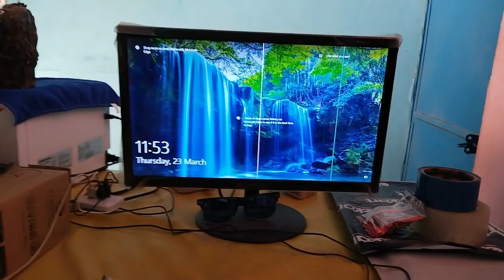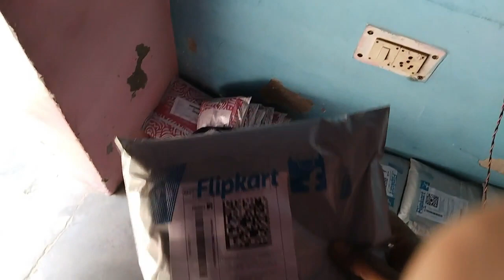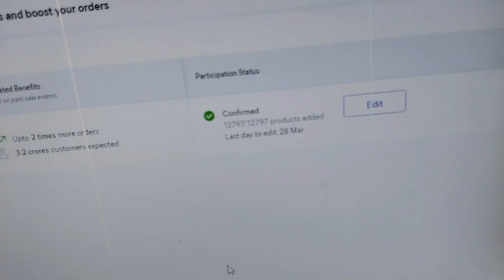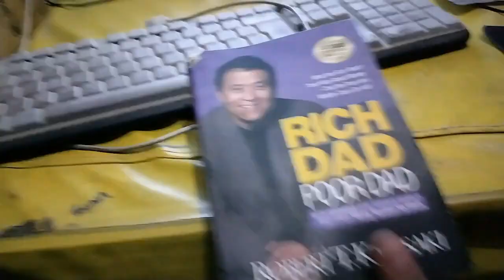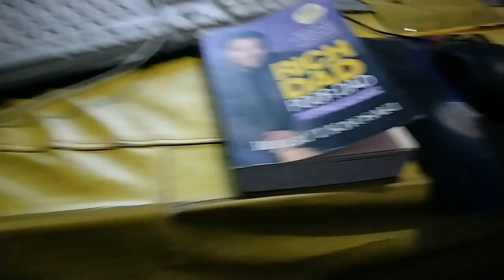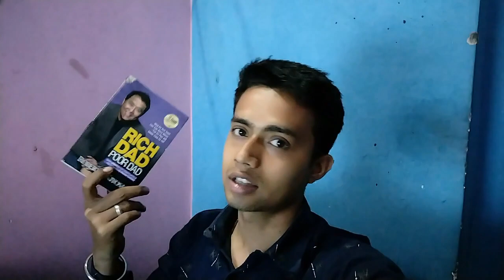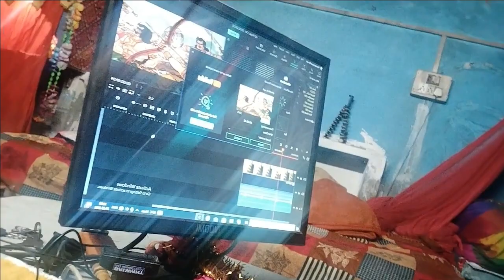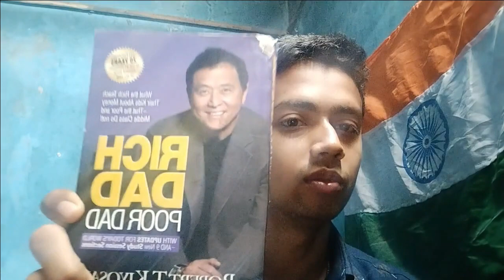Meesho Sale 2 April live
Daily vlog
Daily vlogging
Daily vloggers